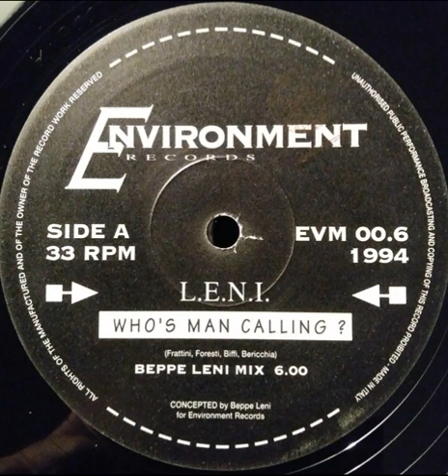L.E.N.I. - Who's Man Calling? (Beppe Leni Mix)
Environment Records  EVM 006  Italy  1994